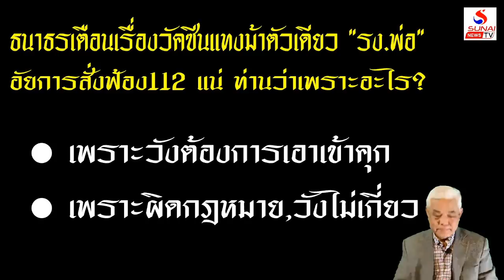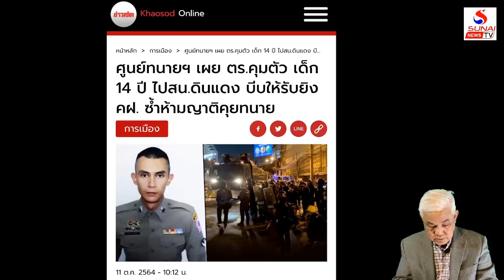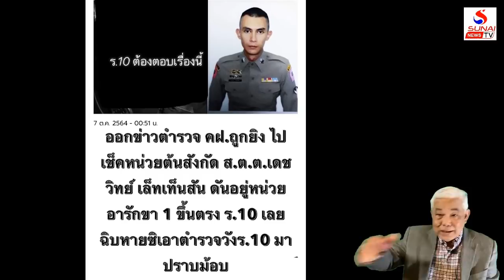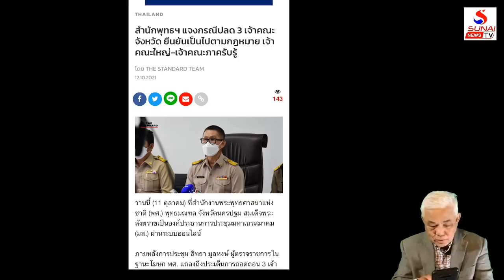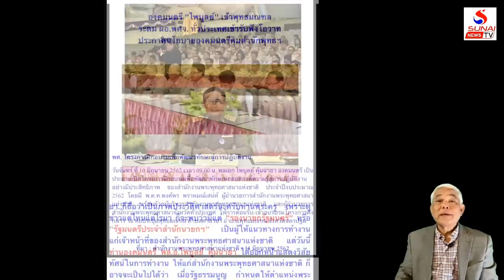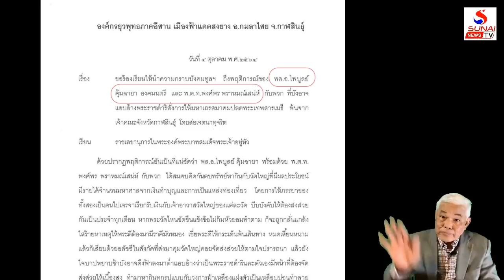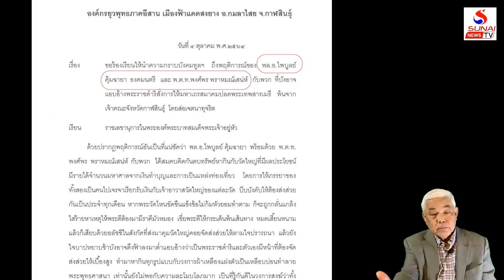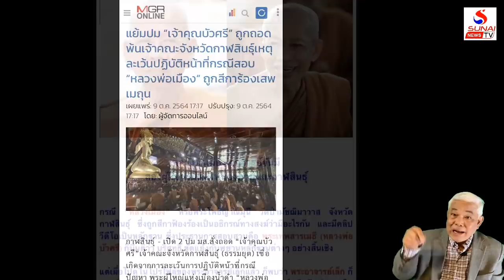รู้ยัง! เสี่ยสั่งปลดพระต้องการอะไร? เกาะติดคิดทันข่าว ตอนที่1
เกาะติดคิดทันข่าว 14 ตุลาคม 2564

อ๋อเจ้า...เขาอยากเอาตรง ลงพระ-ธนาธร